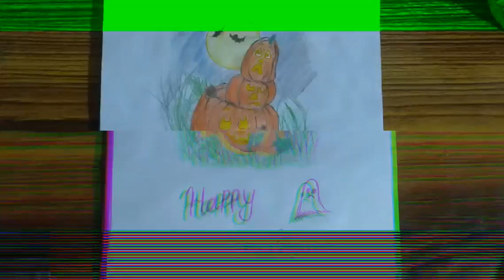Halloween drawing /color pencil drawing/ happy Halloween/kavi art world/September 31/